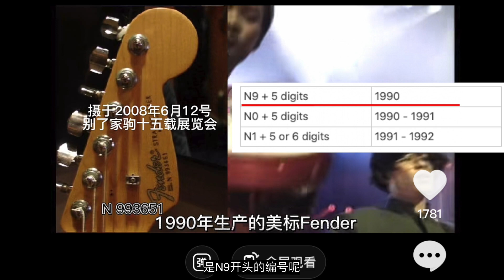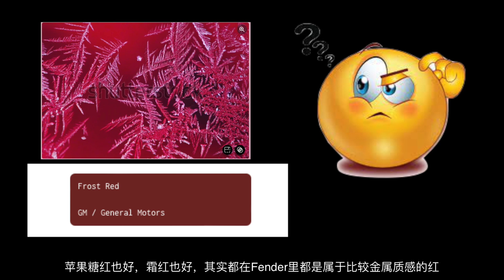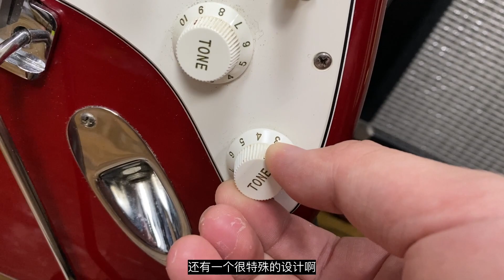到底什么是真正的家驹红？黄家驹为什么成名后却还用着一支普普通通的美标7400电吉他？